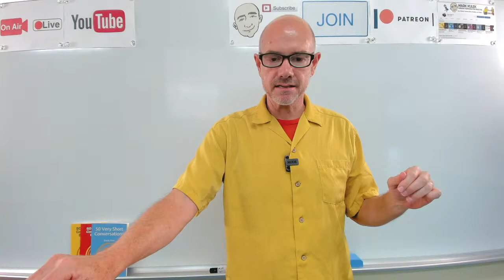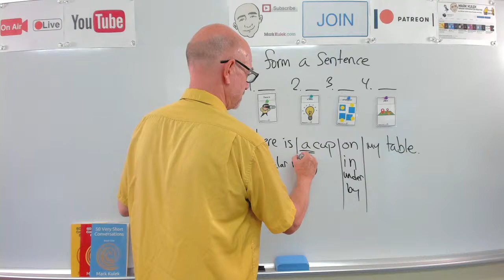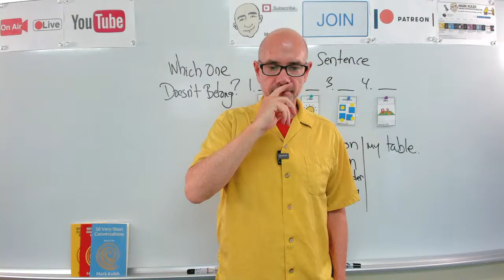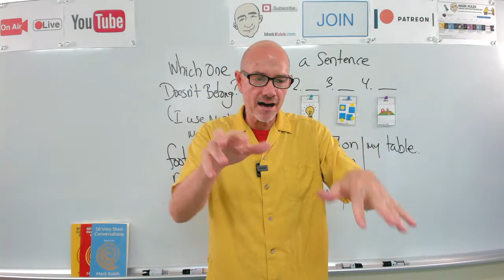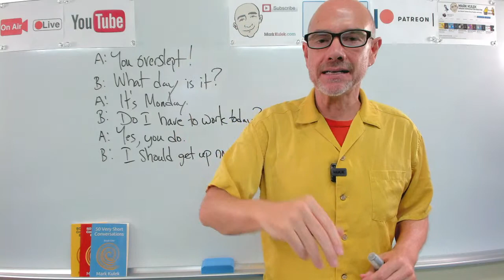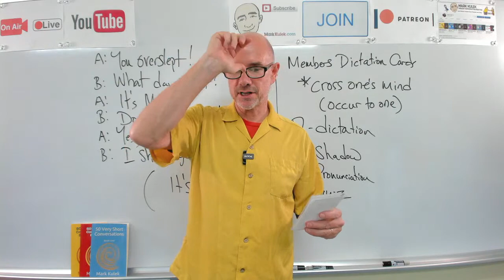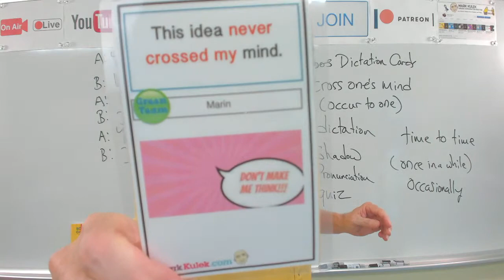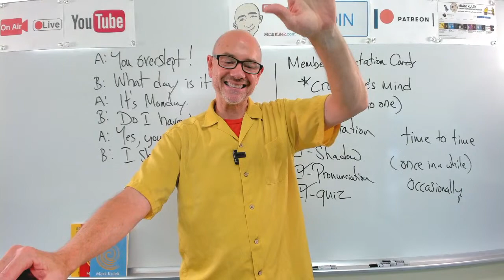#367 Cross One's Mind (book 1, p.50) | Mark Kulek ESL LiveStream Lesson - Learn English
Learn English - Mark Kulek ESL: Showing Displeasure + Cross One's Mind (occur to one)  - LiveStream English Lesson. My Playlists KeyWords:  + more. Conversation, Dictation Cards, Card Guessing Game, Reading, Phonic Practice. Also in today's video - Vocabulary and Dictation, American Idioms. We will also do - Vocabulary Practice, Card Guessing Game, Live Reading: listen, Q&A, shadowing, reading, Dictation - (short conversations), Collocations, and Short Conversation Practice, Picture Speculation. ▶️  *Mark Kulek does LiveStream Lessons every Tuesday at 5 p.m. and Friday at 10 a.m. - all times are (Japan Asia/Tokyo)*

A:  You overslept!  B:  What day is it?   A:  It's Monday.   B:  Do I have to work today?  A:  Yes, you do.   B:  I should get up now.